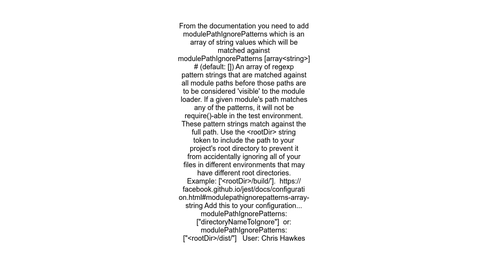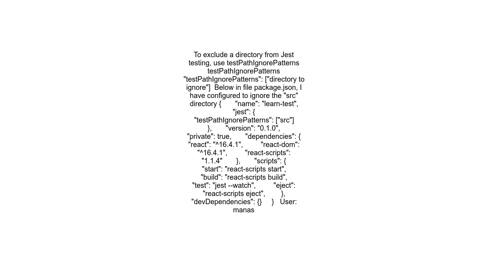How can I exclude files from Jest watch